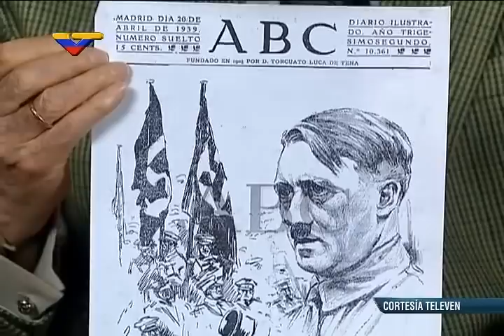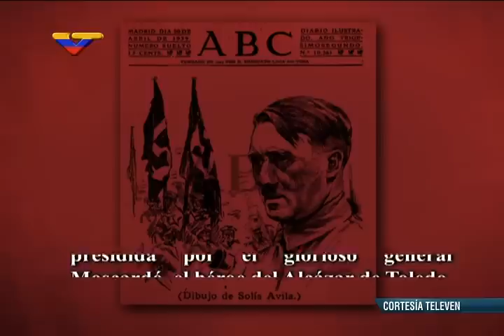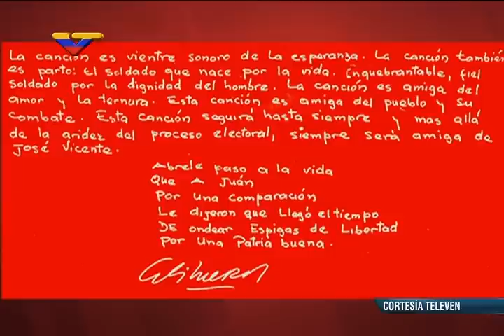José Vicente Rangel entrevista a Óscar Schemel, director de Hinterlaces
Programa completo "José Vicente Hoy"  transmitido el 22 de febrero de 2015 por Televen y VTV.